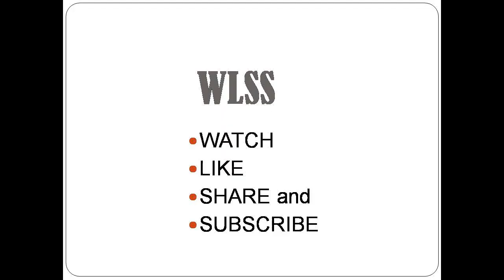TRADITIONAL PRACTICES PRIOR TO CONCRETE POURING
TRADITIONAL PRACTICES PRIOR TO CONCRETE POURING PLEASE WATCH THE VIDEO BEHIND THE CONSTRUCTION OF HOUSE